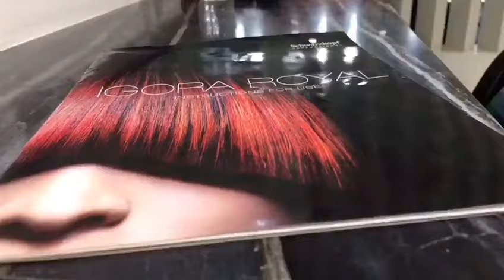Hair Makeover @straight.studio Bangalore Hair Coloring# Balayge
Balayage Makeover @straight.studio Bangalore